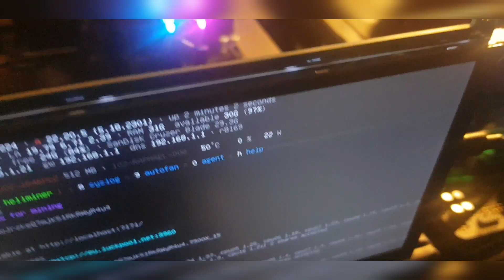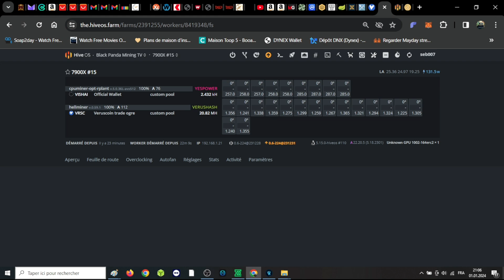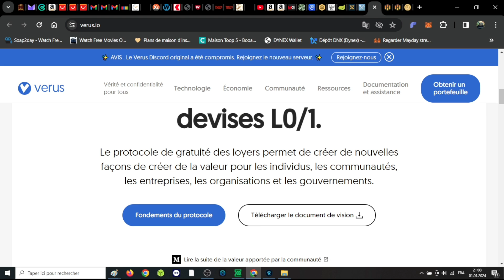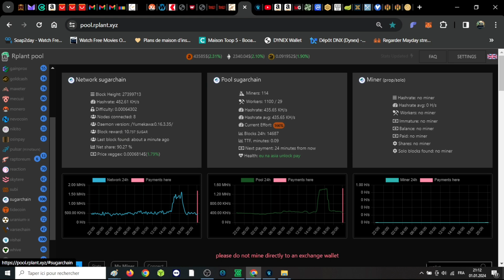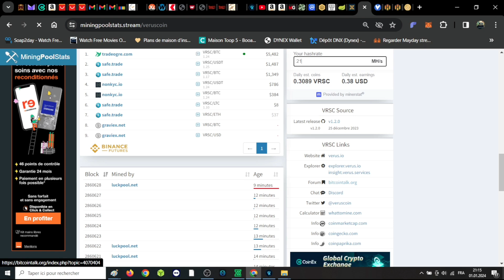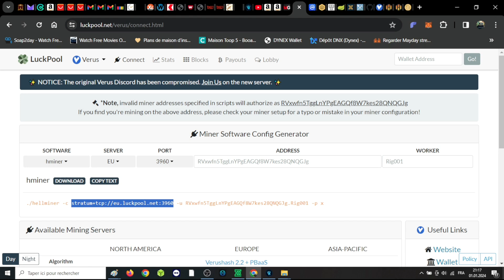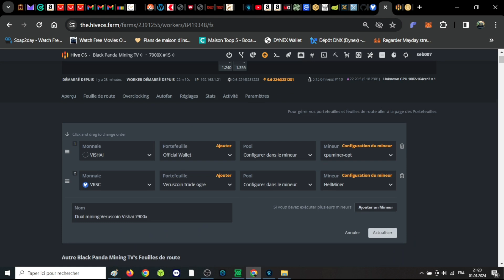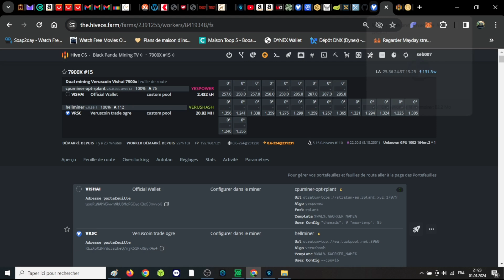+30% DUAL MINING | RYZEN 7900X | VERUSCOIN + VISHAI (Yespower)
Bienvenue sur Black Panda Mining TV !

Faites un Don en Doge, si la chaine vous plaît : DB2mRhfwXfYLPF8JCKD5VW2wbZMvTEvawa

Aujourd'hui dans cet épisode :
On aborde la possibilité de miner 2 Cryptos en même temps avec un Ryzen 7900X !!

Solution rendue possible grâce à l'Algorithme YESPOWER qui ne nécessite que la moitié de vos threads !
Cryptos existante sous cet algo :
Vishai | Sugarchain | Whive ou Tidecoin

Le Dual mining s'accompagnera de l'algorithme VeruHash (Et ça crypto Veruscoin)

Tout ça pour clairement augmenter vos profits de 30% par Processeur et notamment avec cette 2ème Crypto

Alors suivez bien le dérouler de l'épisode, je vous dis tout pour miner tout ¢a simplement !!
Bon visionnage

BLACK PANDA🐼

Mes liens Bons Plans:

Un super premier prix sur Amazon avec la B450M de chez msi

Et un très bon positionnement pour la B550 au Chipset impeccable :

PACKAGE COMPLET AVEC CARTE MERE  B550 MSI
✅ BUNDLE 5900X

✅ Bon Plan B650

✅ Bon Plan RAM

✅ Bon Plan Ventirad refroidisseur CPU

✅ Bon Plan 7900x

✅ Supra Bon Plan 5900X

✅ Bon Plan Alimentation PC  Corsair

✅ Bon Plan Ecran LCD de contrôle RIG

CPU BONS PLANS
✅ TOP 1 | 3900X :
✅ TOP 2 | 3950X :
✅ TOP 3 | 5900X :
✅ TOP 4 | 5950X :

CARTE MERE QUE JE VOUS RECOMMANDE
✅ TOP 1 | B550 :
✅ TOP 2

LA RAM 16 GO MINIMUM (3200MHZ à 3600MHZ) Latence mini CL16

BON PLANS
3600 MHZ
3200 MHZ

L'ALIMENTATION GOLD
✅ 550W CORSAIR :
✅ 400W CHINA MADE GOLD QUI FAIT LE TAF :

La clé WIFI

La clé USB 3.2 pour Hiveos

Le petit écran de contrôle

Le splitter 24 pins pour alimenter 2 cartes mères avec une seule alimentation

Le splitter CPU pour alimenter 2 cartes mères avec une seule alimentation